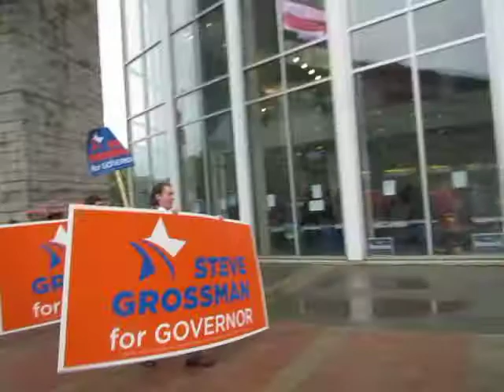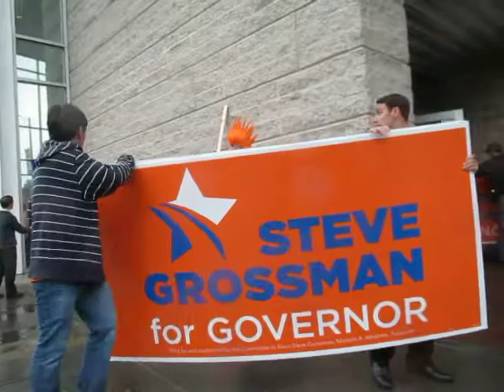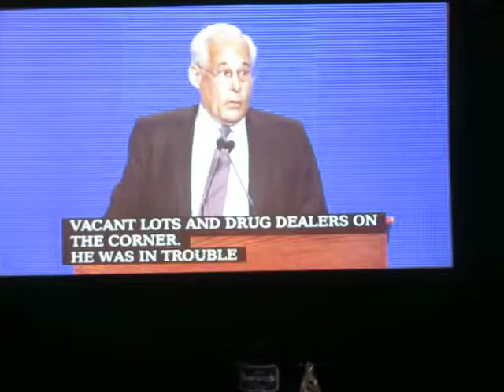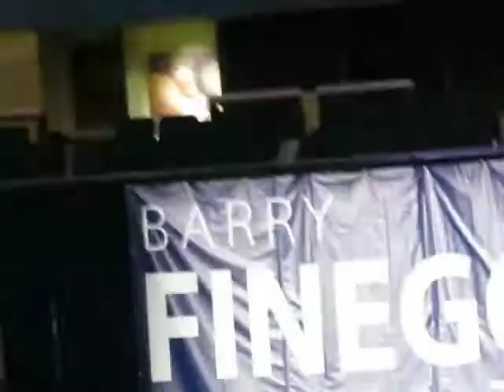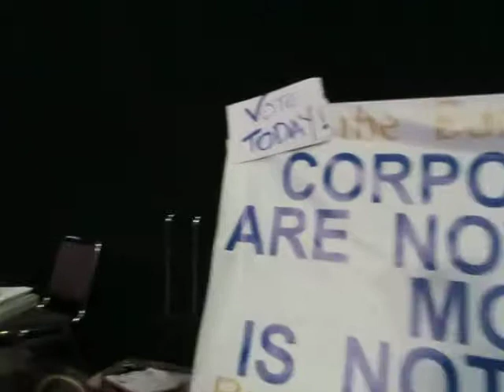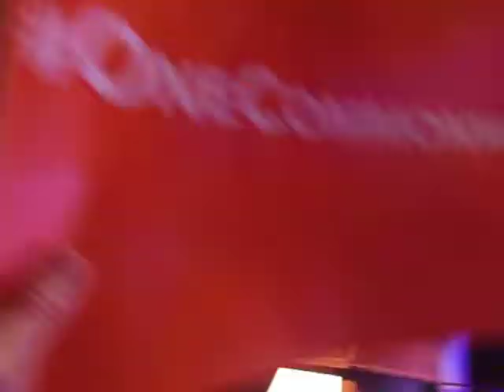2014 06 13 14 Steve Grossman at the Democratic State Convention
I was volunteering for Steve's campaign when Amanda asked if I could help at the convention. Fur sure! As I was primarily working, I could only shoot sporadically. I missed most of the speeches.

I really liked Don's speech. Martha made one good point about Wall Street. I could not hear Steve's speech as it was so hard to hear up front. :-(

I personally had the opportunity to push my "I'm Rich. I can afford to pay my taxes." on a small pile of politicians. They seemed to take to it.